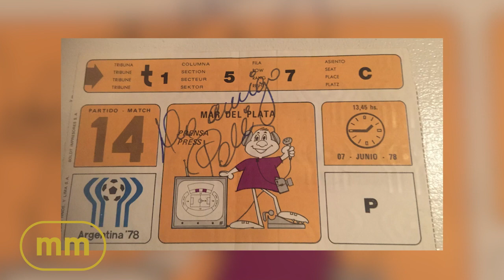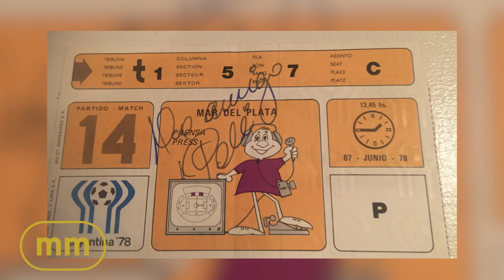MASL Monday: Can you believe how that KC v St. Louis game ended??!?! Recapping the holiday games.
In the latest episode of MASL Monday, Alex and Producer Phil recap the chaotic past two weeks of MASL action! The Comets and Ambush played what might be the best game of the season so far. The Tropics hit the turf 4 times in the last two weeks and the Dallas Derby officially got under way!